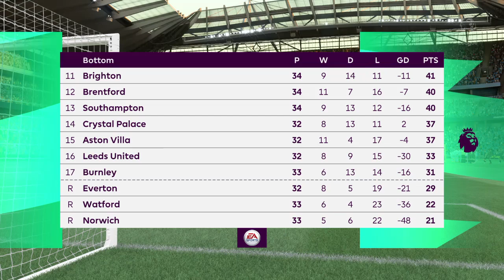FIFA 22: Manchester City vs. Newcastle United (EPL) Premier League kickoff world class mode gameplay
EPL Premier league kickoff